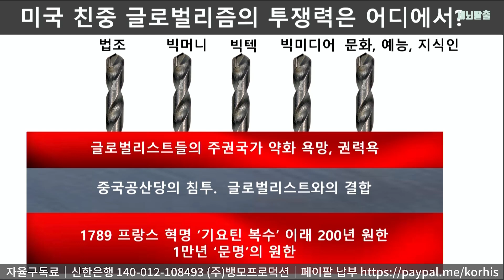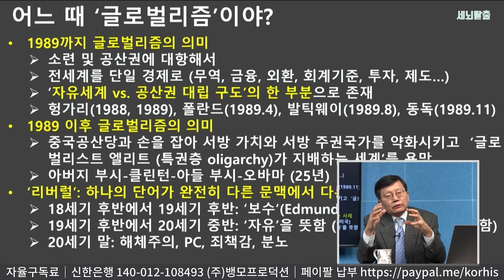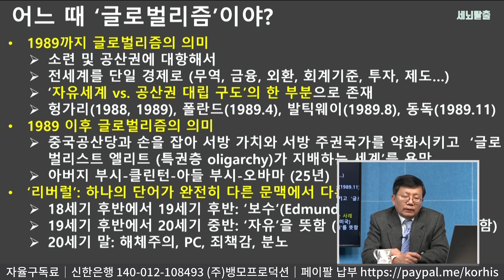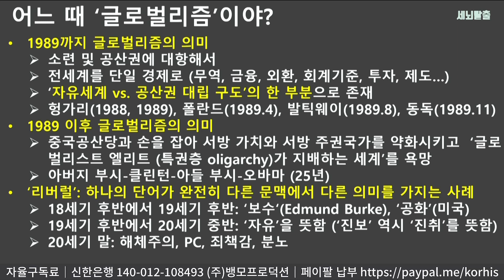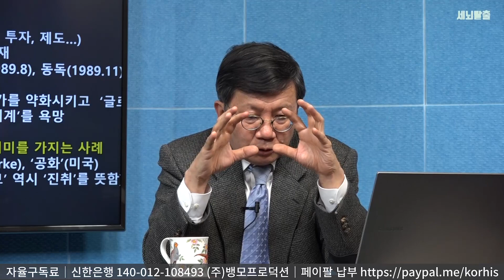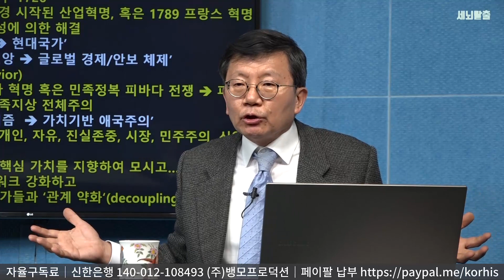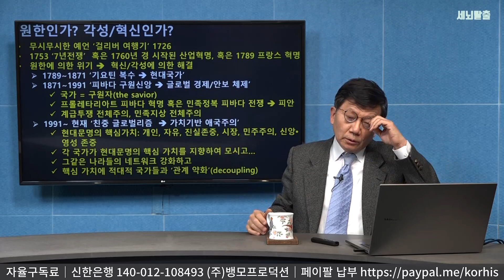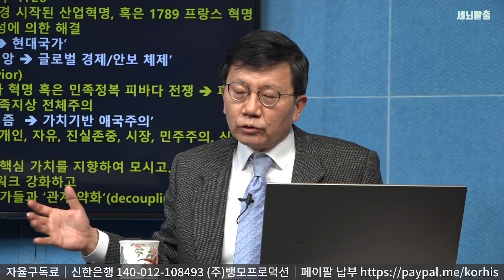[세뇌탈출] 1278탄 - 이제는 내전이다! -1부 (20201228)